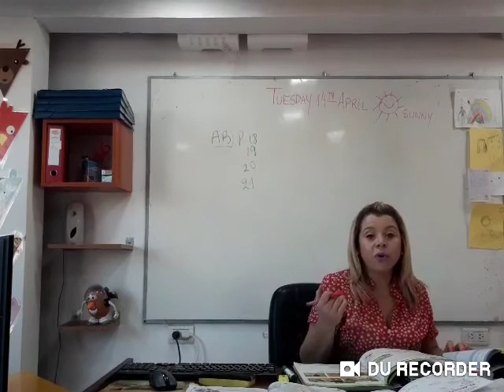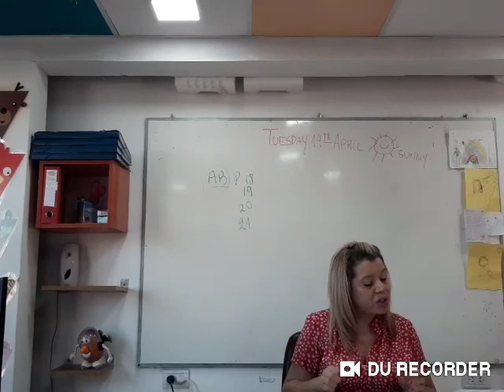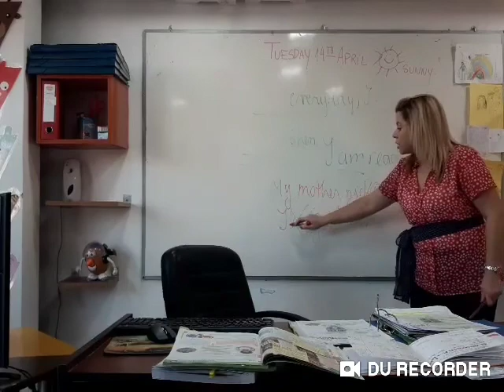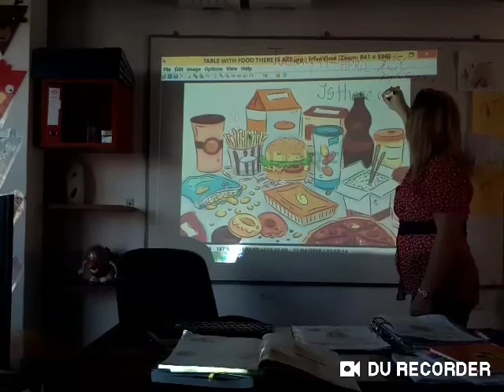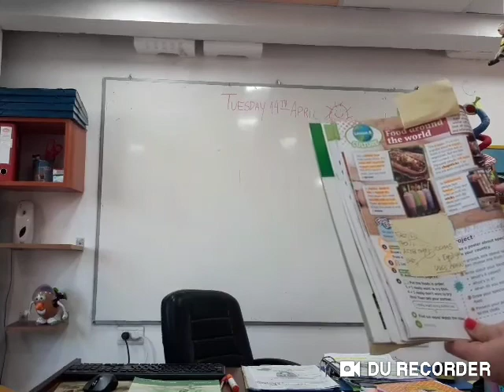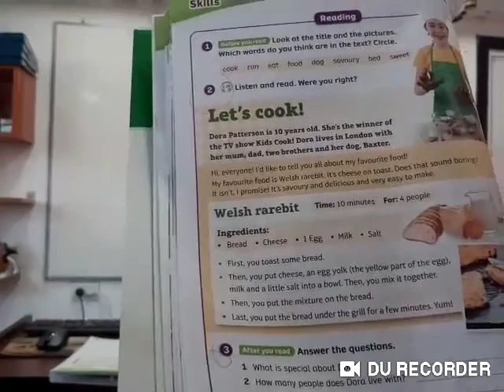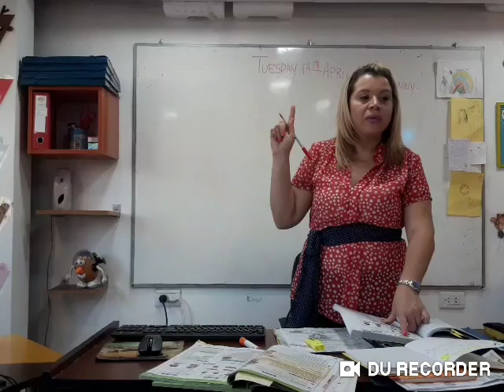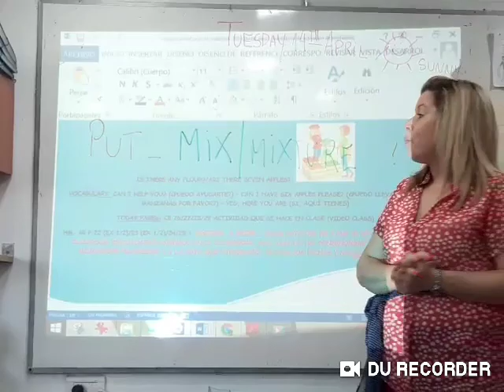CLASE 14-04-20 3 RD GRADE